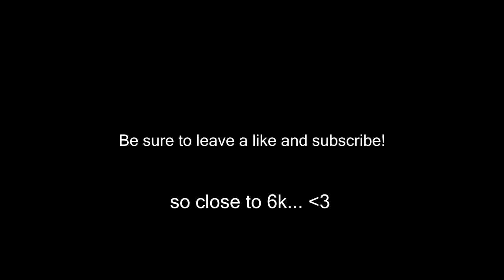March 15th Blitz Highlights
Loot from 24h of Blitz coming soon, used 1 of the quad boosters :)
If I have enough clips, might do a quick vid on killing a bunch of level X's, so hype for that :p